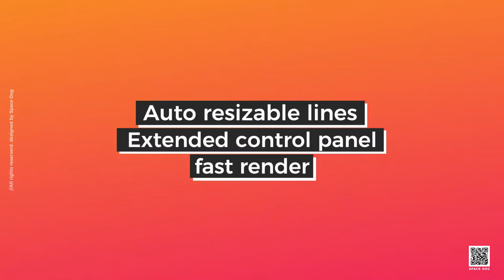Box Titles - Self Resizing | titles apple motion templates